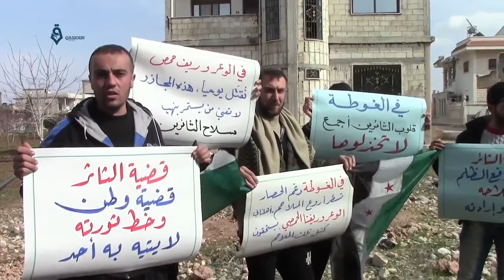Homs: Group of activists standing in solidarity with Ghouta people 10-2-2017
A group of activtsts gathered in one of the squares and expressed their solidarity with Ghouta people in Rif Dimashq as they face daily shelling and Syrian regime aiming to displace them
الرستن  وقفة تضامنية مع الغوطة من قبل ناشطين طالبوا بالوقوف على مطالب الثورة